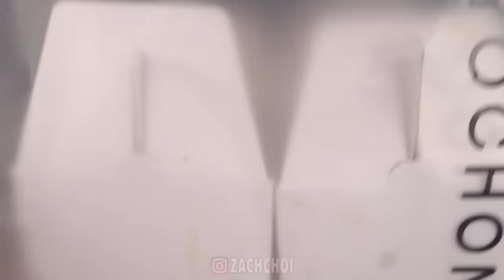ASMR STRETCHY CHEESE & CHICKEN WINGS MUKBANG (No Talking) COOKING & EATING SOUNDS | Zach Choi ASMR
ASMR STRETCHY CHEESE & CHICKEN WINGS MUKBANG 먹방 (COOKING & EATING SOUNDS)